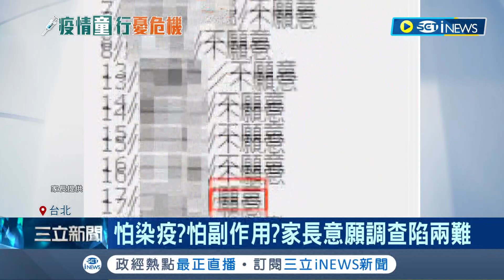兒童死亡率"萬分之一"估恐有30~60位兒童死亡？6-11歲兒童最快五月打疫苗 家長陷兩難！醫師籲:減少社交.保存醫療量能才是重點│記者夏邦明 黃昕晟│【台灣要聞】20220423│ 三立iNEWS